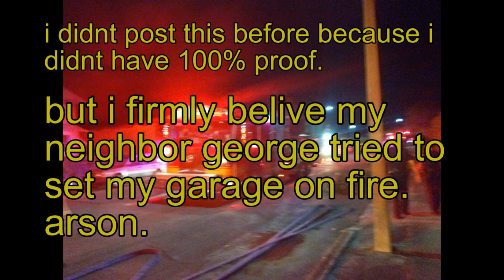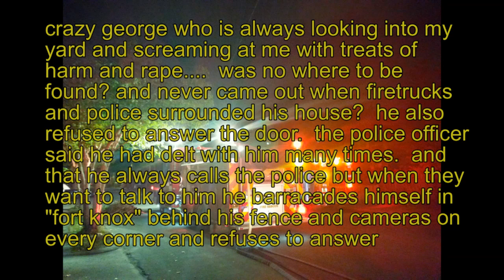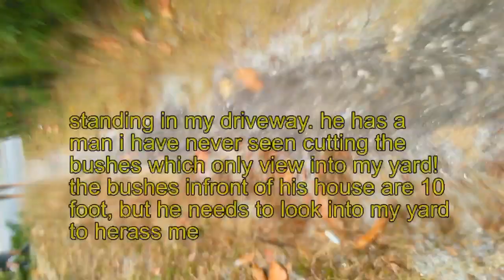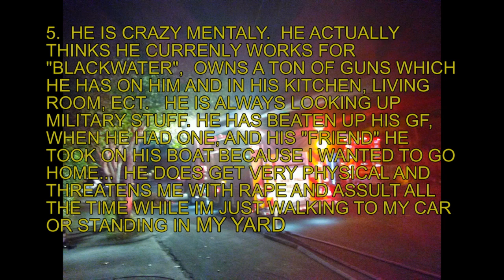MY Crazy neighbor George threatening - someone tried Arson burn down garage part 5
let me be clear.  i am not saying that george is the one who tried to burn down the garage which is arson.  because i did not see him.    but there are no other suspects to me  or anyeone that would want to do it.    i feel he did it 100% and that is my right to say.